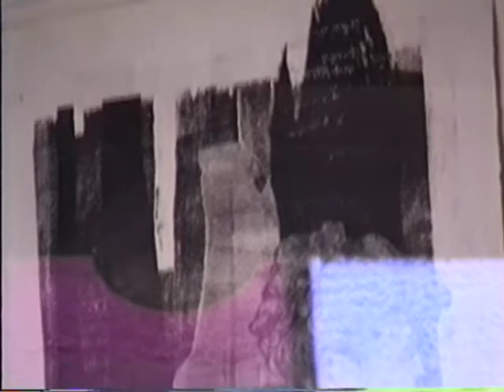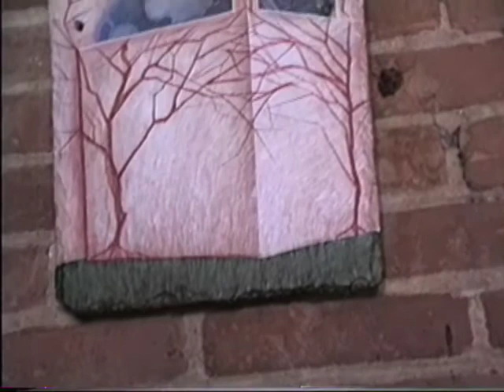Terry Tufts Art at the Literary Cafe. February 1994.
spongi